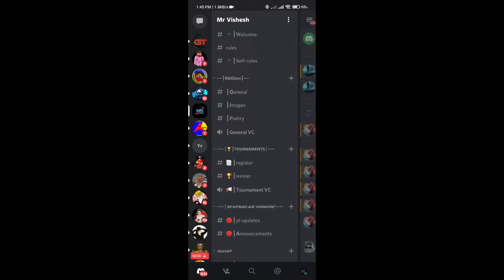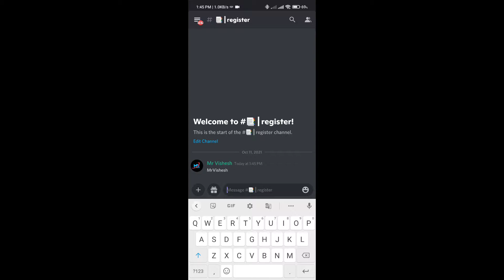Minecraft PvP 🏆tournament🥇 1.17.30+, 600 subscriber celebration🥳 and giveaway google play codes.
✧PvP tournament server ip:-✧
✧📞Vice chat on turnip joining link 🔗
                       ✧Hello guys New Server IP✧

┌Server ip: MrVisheshSMP.aternos.me
└ Port: 15705
✧Check your point:- !points

✧Check your rank:- !top

✧REDEEM✧
✧┌!redeem toba   =   20   MRC ┐
✧ | !redeem saste =   25   MRC  |
✧ | !redeem heavy =   30   MRC  |
✧ | !redeem   uc     = 1500 MRC  |
✧ | !redeem  mod  = 1000 MRC  |
✧└!redeem  50rs  = 1000 MRC ┘

✧ ┌!redeem song1 =  10   MRC  ┐
✧ └!redeem song2 =  10   MRC  ┘

✧ Song 1= (Julius Dreisig & Zeus X Crona - Invisible)
✧ Song 2= (Lost Sky - Dreams)

✧ SHOUT OUT (toba)=20 (saste)=25 (heavy)=30
✧ Redeem Google Play Card 50rs = 1000 MRC
✧ Redeem Google Pay 50rs = 1000 MRC
✧ Redeem Phone Pay 50rs = 1000 MRC
✧ Redeem Paytm 50rs = 1000 MRC
✧ Redeem PUBG MOBILE UC 60+3 = 1500 MRC

✧My device:-
   POCO X3 PRO
   Qualcomm Snapdragon 860 (7nm) chipset
   Android 11
   MIUI. 12
   6 GB Ram
   128 GB Storage

aternos minecraft server 24/7, 24/7 cracked minecraft server,

24/7 minecraft bedrock server free,

minecraft live gaming,minecraft live anyone can join,

minecraft like dream,

minecraft live desi army, minecraft live ep 1, minecraft live fight,

minecraft live event, minecraft live ender dragon,

minecraft live house,

minecraft hindi live, minecraft hindi smp live,

minecraft live fleet, minecraft live funny,

minecraft live friends,

minecraft live from india, minecraft live full show,minecraft live giveaway, minecraft live gamerfleet, minecraft live glow squid, minecraft live hindi multiplayer, crear server 24/7 minecraft, crear server 24/7 minecraft pe, darmowy serwer minecraft 24/7,

24/7 server hosting minecraft pe free, free minecraft server 24/7 with plugins, server 24/7 minecraft bedrock gratis, aternos minecraft server 24/7 hindi, server 24/7 minecraft java,

kostenloser minecraft server 24/7 online, minecraft server maker free 24/7, aternos minecraft server 24/7 mobile, make minecraft server 24/7,

24/7 online minecraft server free,

minecraft live bixu,

minecraft live bedrock edition,